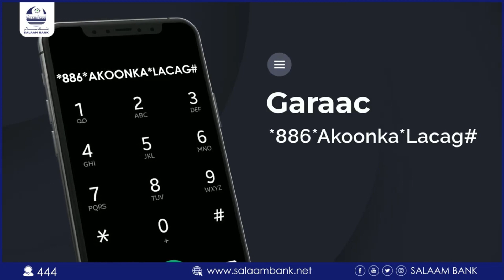Dhowr iyo toban cisho waa fadhinay waxaan rajaynaynaa wax dan u ah Ummada Goboladan inay soo baxaan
★ ★ ★ Daljir YouTube Channel | Subscribe | 💕 💕 💕 |  Follow us on Twitter @radiodaljir ★★★Guddiga aaya ka tashiga SSC "Dhowr iyo toban cisho waa fadhinay waxaan rajaynaynaa wax dan u ah Ummada Goboladan in ay soo baxaan"